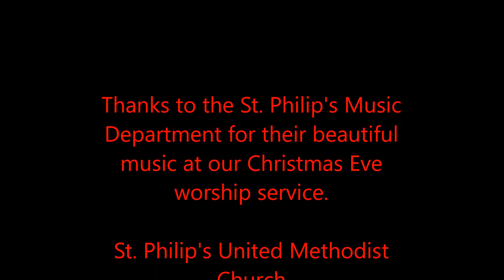Christmas Eve Music 2017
Music highlights of St. Philip's United Methodist Church's Christmas Eve service.  The music program is led by Braxton Edwards, Director of Music Ministries at our church.